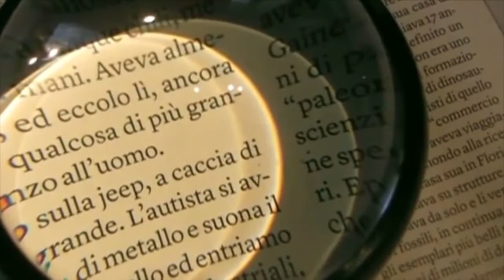Sport91 Live (09-02-2021)